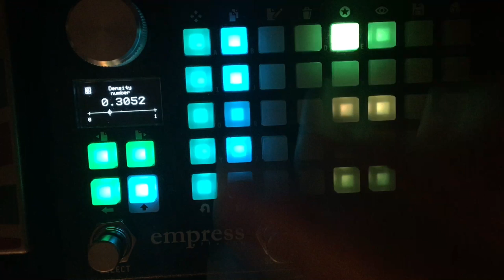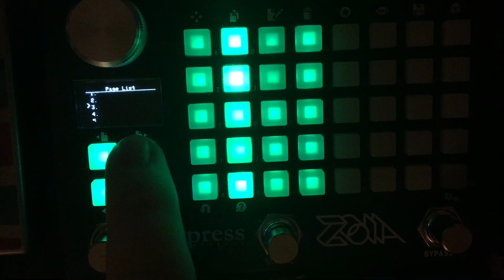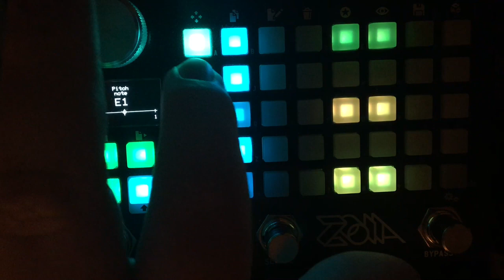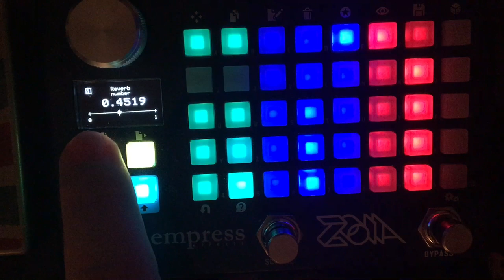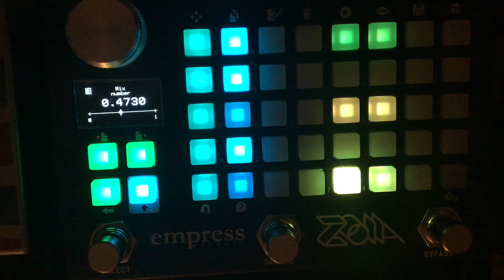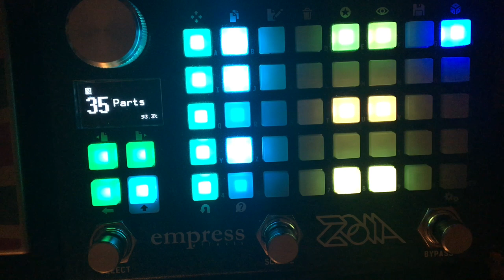Empress ZOIA patch walk-through: "Parts -- a macro micro-looper"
(Sorry about the clipping.)